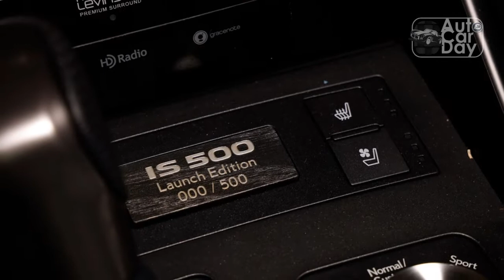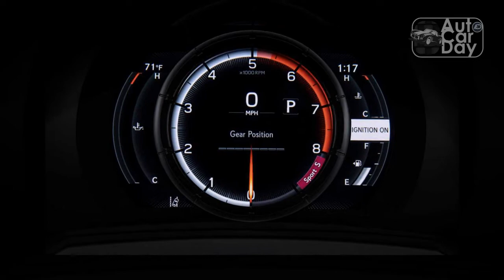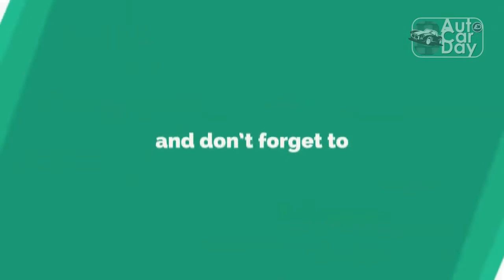2022 Lexus IS 500 F Sport Performance Review; F In The Chat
2022 Lexus IS 500 F Sport Performance Review; F In The Chat